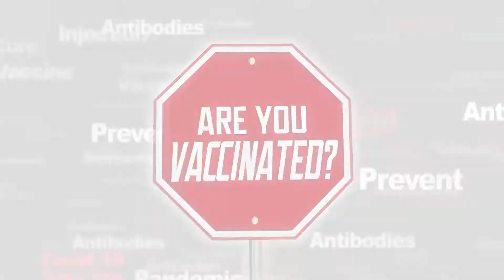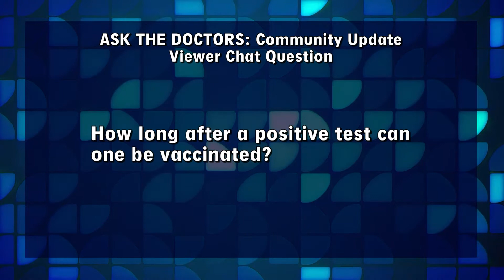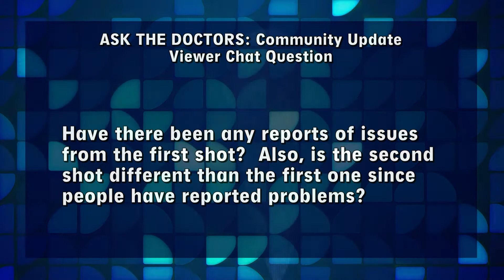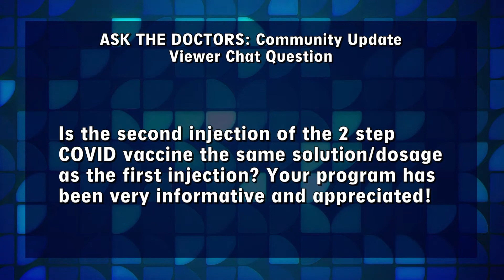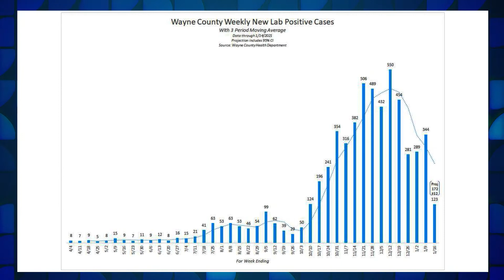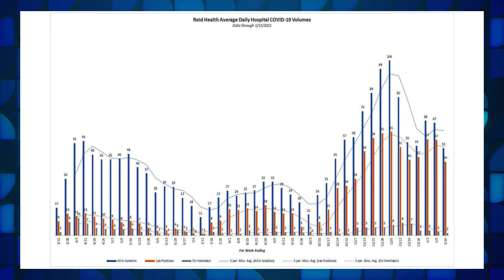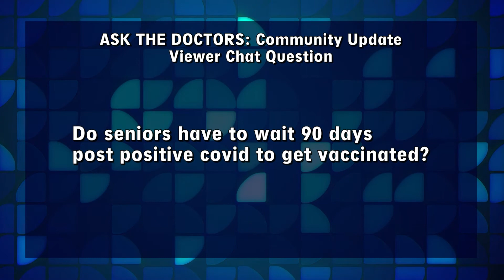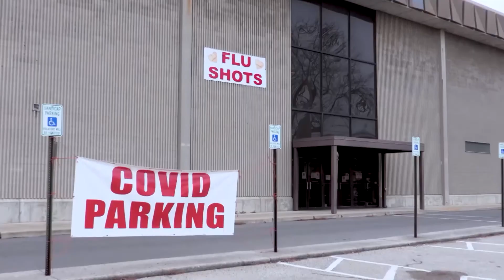Ask the Doctors - (Ep. 42) 011521